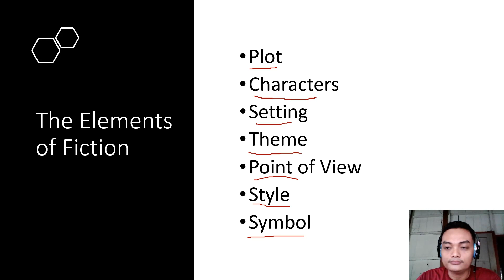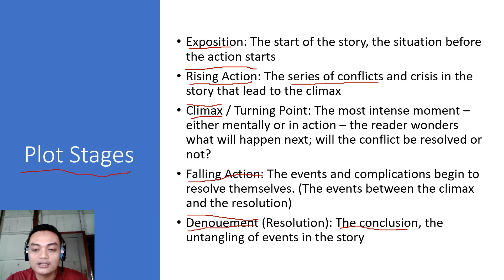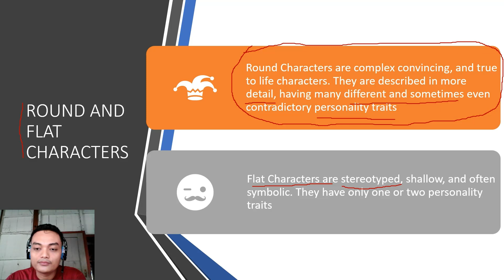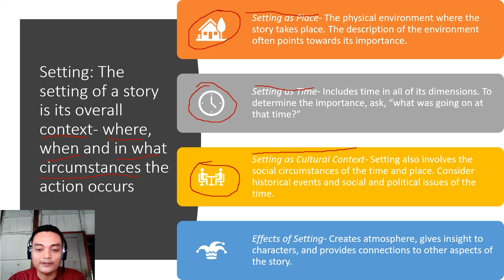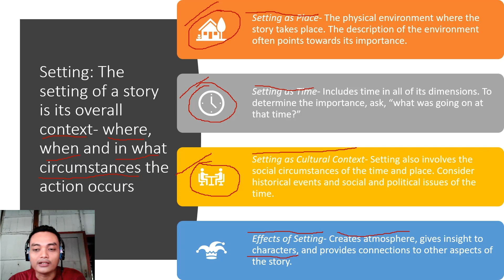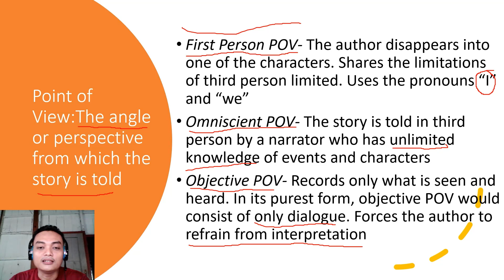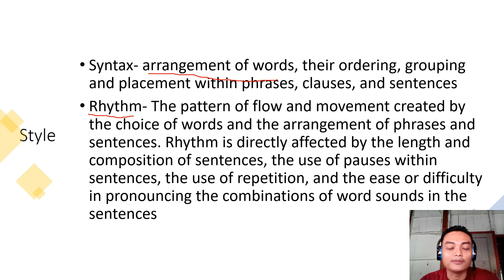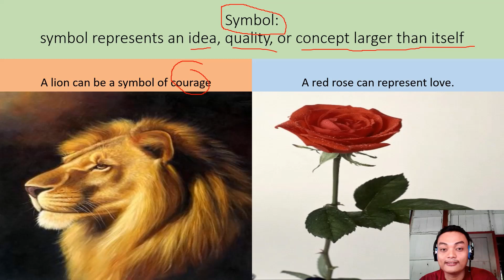Elements of Fiction (Intrinsic Element)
Video ini berisi penjelasan tentang elemen-elemen intrinsik dalam karya sastra khususnya karya sastra dengan format prosa seperti novel dan cerpen